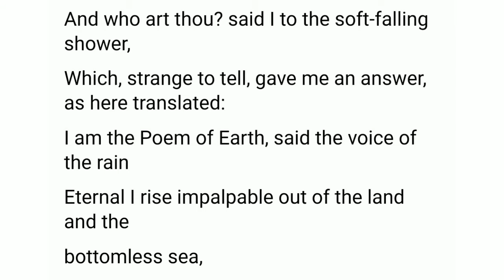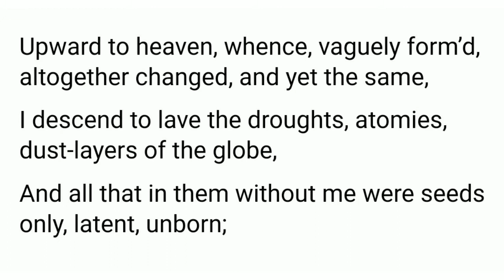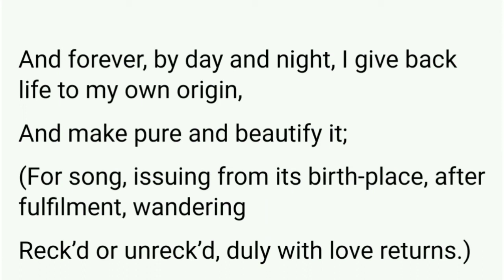The Voice of Rain|Hornbill English Class 11|Hornbill Poem|NCERT English Class 11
The Voice of Rain - by Walt Whitman